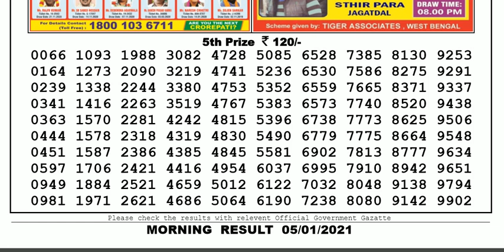Nagaland Lottery Sambad Result | Dear Lottery